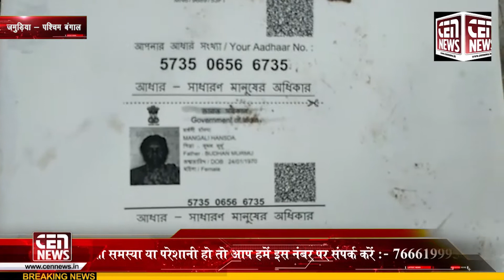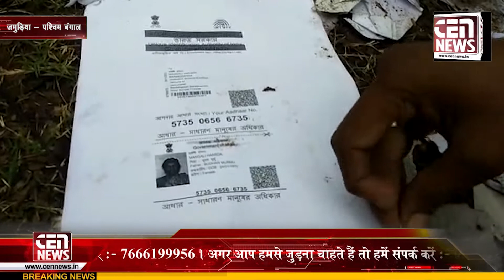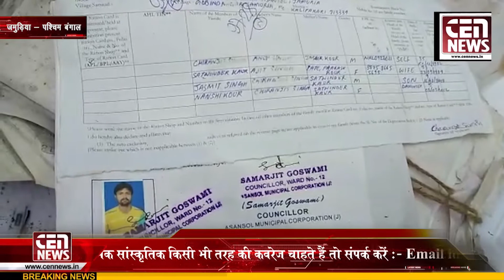हमारे कैमरे मे प्रशासन की बहुत बड़ी लापरवाही उजागर हुयी